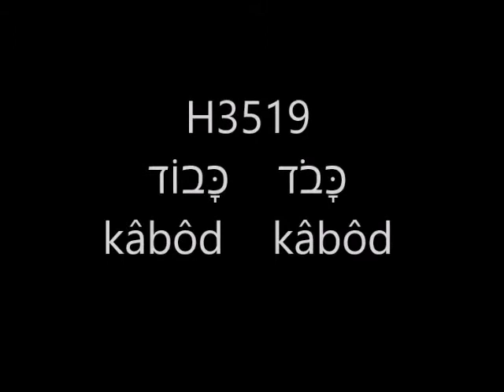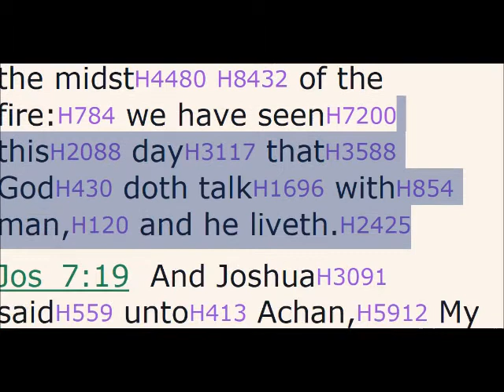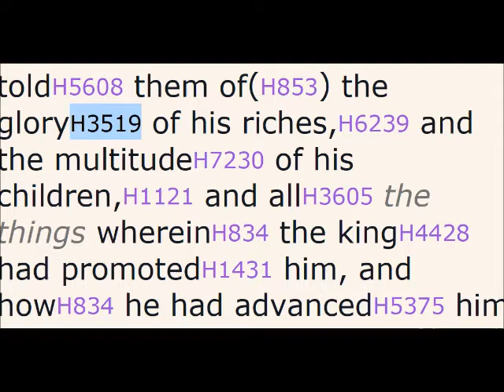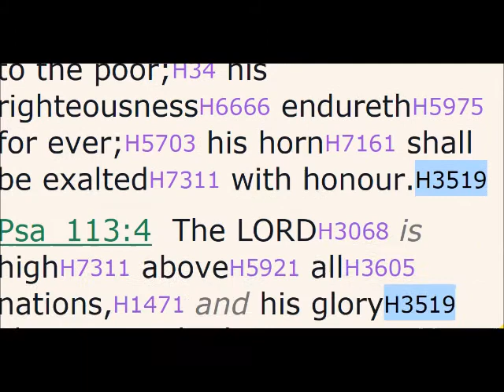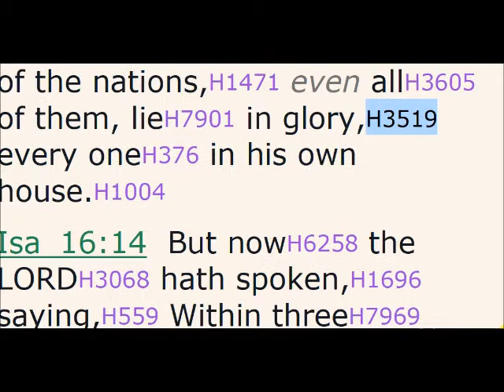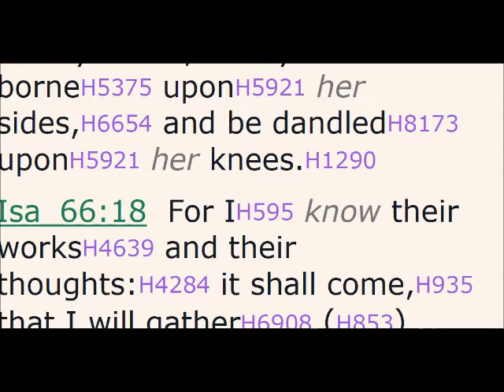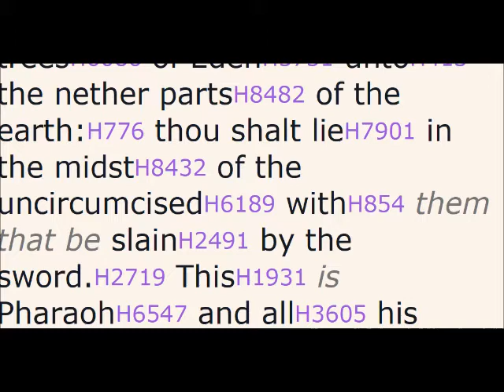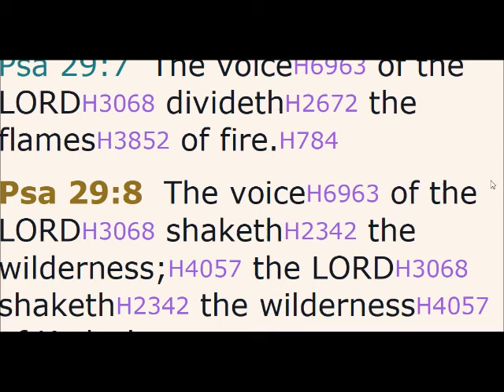Study of the word "GLORY"